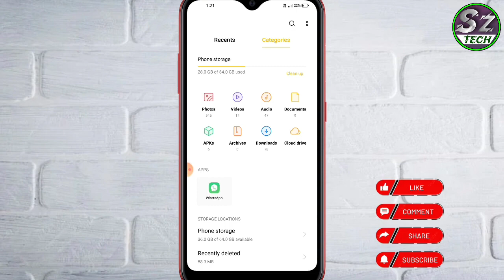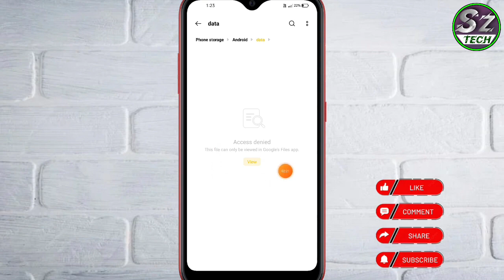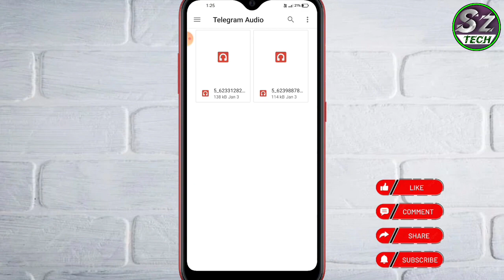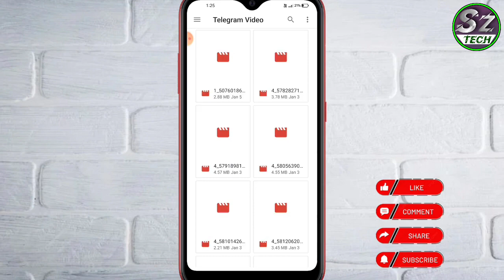how to fix telegram files not showing Problem |Telegram File saving problem |folder not showing file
how to fix telegram files
folder not showing in file manager android 11

telegram folder not showing in file manager android 11

how to fix telegram download video not showing

how to find telegram download file

telegram files not showing in file manager

how to access telegram data folder in android 11

how to fix telegram file

how to fix telegram file not found

how to find telegram files

telegram download file not found
Telegram file location

Telegram download file kaha par save hoti hai

how to find downloaded file in Telegram

how to find downloaded Telegram file in Gallery

Telegram Gallery storage problem

Telegram new updates problem

Telegram me file kaha save hoti

Telegram singal file kaise delete kare

Telegram Gallery pdf Location